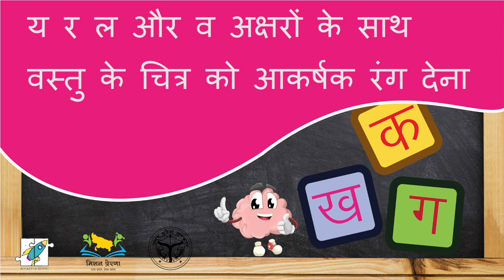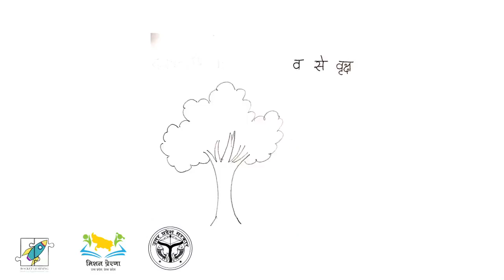28/12/2020 4/6 य र ल और व अक्षरों के साथ वस्तु के चित्र को आकर्षक रंग देना | Draw and colour objects